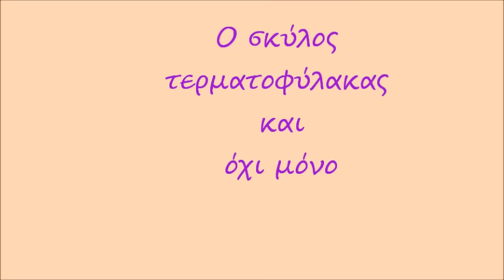Ermis_Σκύλος-Τερματοφύλακας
ΣΚΥΛΟΣ ΤΕΡΜΑΤΟΦΥΛΑΚΑΣ,ΕΡΜΗΣ